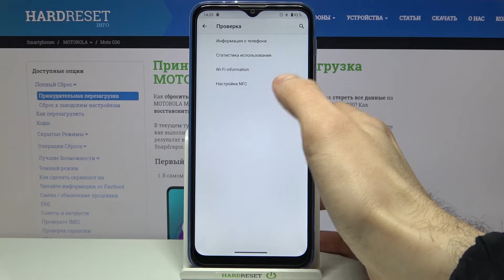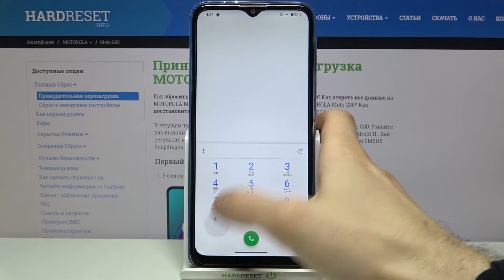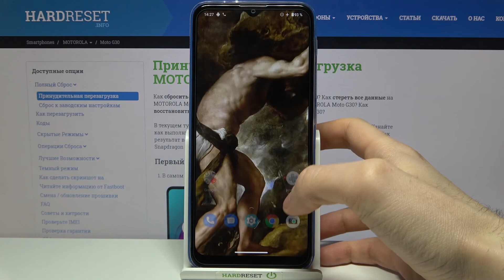Как использовать секретные коды на Motorola Moto G30?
На нашем сайте вы сможете найти ещё больше лайфхаков и гайдов практически о любом устройстве в виде текстового руководства
Если вы хотите узнать о вашем Motorola Moto G30 чуть больше информации, то с этим вам помогут секретные коды. Вы можете не знать как и куда их вводить на Motorola Moto G30. В таком случае смотрите это видео. В нём мы покажем и расскажем вам какие есть скрыты коды и для чего они нужны на Motorola Moto G30 всего за несколько минуточек.

Как вводить секретные коды на Motorola Moto G30? Как на Motorola Moto G30 использовать скрытые коды? Какие существуют секретные коды для Motorola Moto G30?